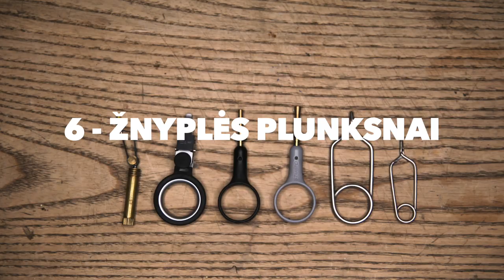Fly Tying For Beginners #1 THE TOOLS | GETTING STARTED IN FLY TYING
Once you pick up a fly rod and start throwing flies around, tying your own is the next step to becoming a true fly fisherman. However, getting into fly tying may seem confusing and there is quite a lot of information to drink in. Therefore, we are starting a new series for you beginner fly tyers that will include all essential information, split into bite-size bits!
This is the very first video of the series, where we introduce you to all of the essential tools in fly tying.